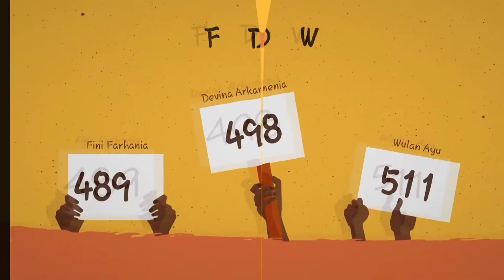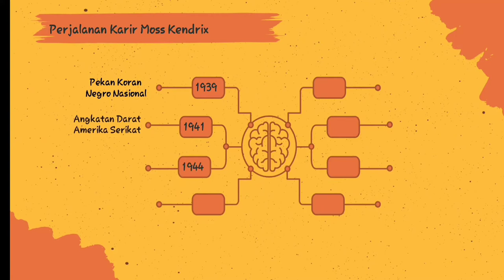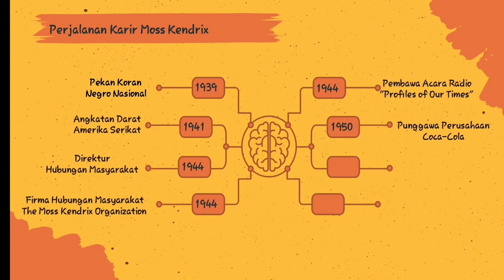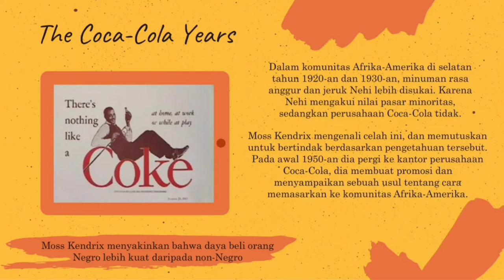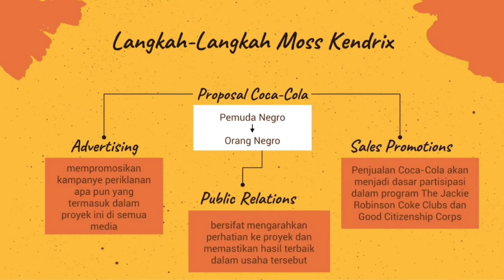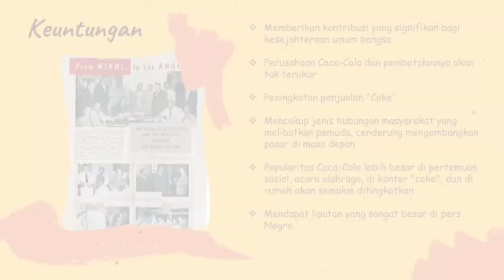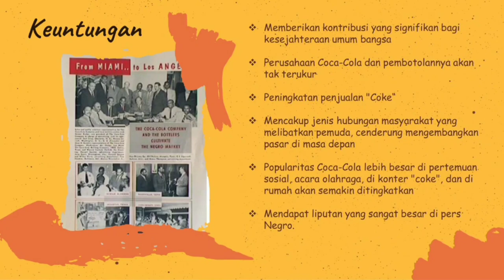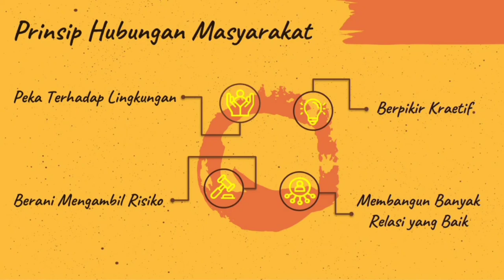Presentasi Pelopor PR Moss Kendrix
Nama anggota kelompok:
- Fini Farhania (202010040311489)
- Devina Arkamenia Putri Pratiwi (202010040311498)
- Wulan Ayu Nadila Putri (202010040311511)

Materi : Moss Kendrix, pelopor hubungan masyarakat

Nama Dosen : Winda Hardyanti, S.Sos., M.Si.